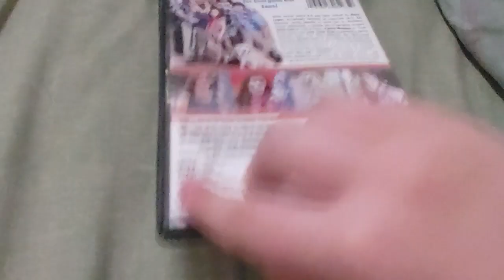The Dog Who Saved Summer DVD Overview!